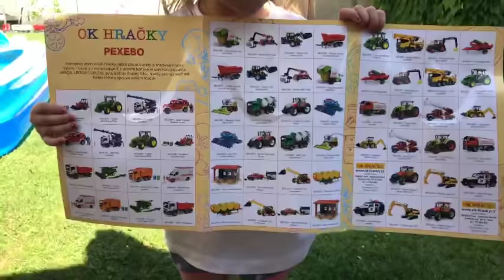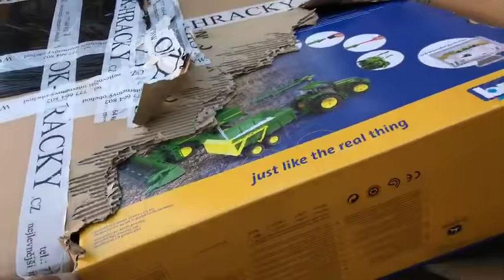BRUDER TOYS Traktor Combine harvester - Live UNBOXING | Kids videos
Bruder unboxing , Traktor combine harvester truck
Claas Lexion 780 Terra Trac Combine harvester / Mähdrescher